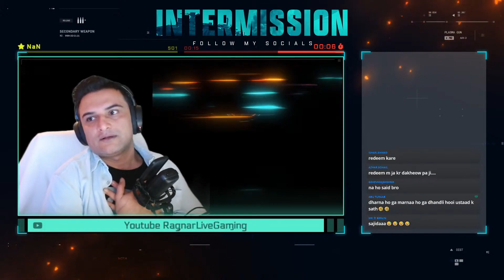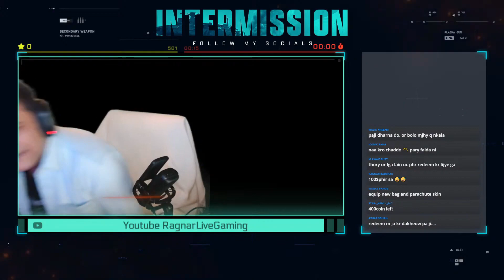X-SUIT PUBG 2021 CRATE OPENING | PUBG MOBILE RAGNAR LIVE GAMING PAKISTAN